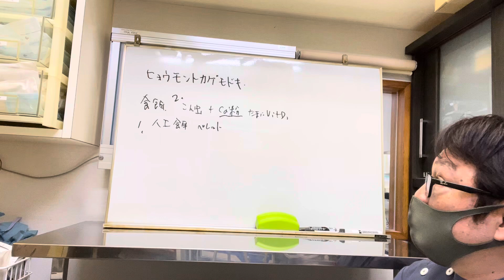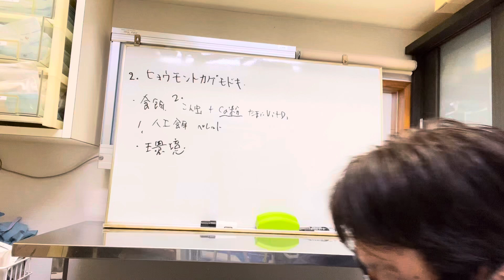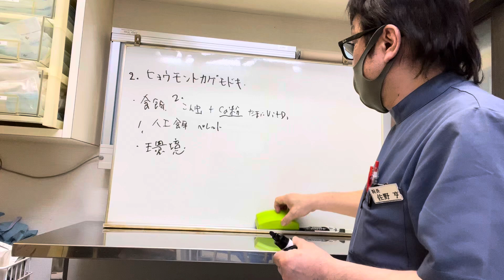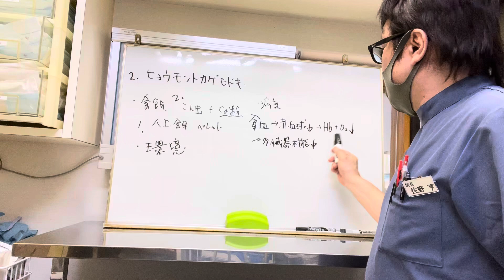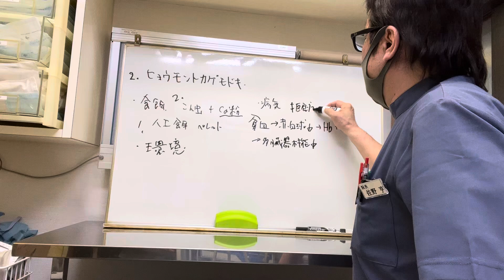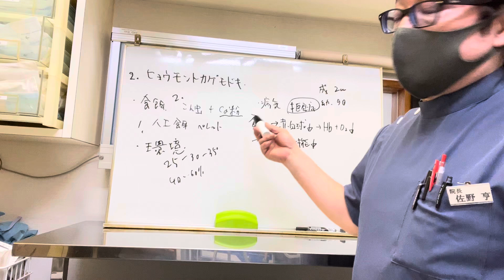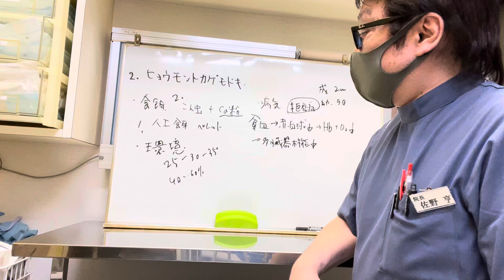【ヒョウモントカゲモドキ】②飼育環境、拒食症について